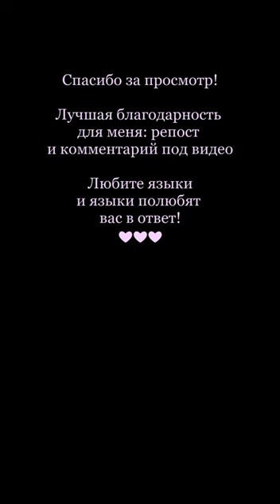Чтение иероглифов - глаголы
Глагол – это часть речи, обозначающая действие или состояние предмета («быть», «смотреть», «ходить» и т. п.). В японском языке глагол – это ядро грамматики и центр высказывания, поэтому он обладает огромным количеством различных форм. Они образуются изменением окончания, присоединением вспомогательных глаголов и суффиксов или комбинациями всего этого.

Глагол – изменяемая часть речи

Изменение глагола по временам, числам, лицам, родам и другим грамматическим категориям называется спряжением. Однако спряжение глаголов в японском языке несколько отличается от спряжения глаголов, к которому мы привыкли в русском. Японский глагол не изменяется по лицам, числам и родам. Учебники понимают под спряжением глагола его изменение по временам, основам, залогам, наклонениям. В японском языке выделяют 2 времени: настояще-будущее и прошедшее. Основы – это 5 основных вариантов корня глагола с разными окончаниями. Они могут выражать то или иное грамматическое значение сами по себе или в соединении с различными суффиксами. Однако в японском языке есть еще огромное количество различных форм глагола.

Вот это милое видео поможет вам выучить некоторые глаголы японского языка:

Спряжение глаголов в японском языке

По типу спряжения глаголов в японском языке выделяют глаголы 1-го и 2-го спряжения, а также два глагола неправильного спряжения する (suru) и 来る (kuru).
Первое спряжение

Глаголы 1-го спряжения изменяются по основам в порядке вертикальных рядов таблицы годзюон (あ, か, さ (a, ka, sa) и т.д.). То есть последний слог глагола 飲む (nomu) в 1-ой основе измениться на ま (ma), во 2-ой – み (mi), в 3-ей останется む (mu), в 4-ой изменится наめ (me), в 5-ой – наもう (mou). Да, словарная форма совпадает с 3-ей основой.

 飲む(nomu)  売る(uru)
1-я основа  のま
(noma)  うら
(ura)
2-я основа  のみ
(nomi)  うり
(uri)
3-я основа  のむ
(nomu)  うる
(uru)
4-я основа  のめ
(nome)  うれ
(ure)
5-я основа  のもう
(nomou)  うろう
(urou)

Обратите внимание:

    Глагол ある (aru) «быть» (для неодушевленных предметов) – тоже первого спряжения, однако он не имеет 1-ой основы. Его отрицательная форма – ない (nai).
    Глаголы くださる (kudasaru) «давать» и なさる (nasaru) «делать» имеют следующую 2-ю основу: ください (kudasai) и なさい (nasai) соответственно, то есть окончание не り (ri), а い (i).
    В 5-ой основе [ou] – долгая, именно поэтому 5-я основа всегда кончается на う(u).
    Глаголы, оканчивающиеся в словарной форме на う(u), в 1-ой форме оканчиваются на わ (wa), а не あ (а).

К этому спряжению также относятся глаголы, которые ошибочно можно причислить ко 2-ому спряжению. Самые основные из них:

Писать
Второе спряжение

Ко 2-ому спряжению относятся глаголы, оканчивающиеся на る (ru), но перед る (ru) всегда будут стоять [i] или [e], отдельной буквой или в составе слога. Получается, глаголы 2-го спряжения в словарной форме оканчиваются на «iru» или «eru». Например, 見る (miru) «смотреть» и 食べる(taberu) «есть, кушать». Посмотрите, как они спрягают

Обратите внимание:

    1-я и 2-я основы совпадают.
    Как и в первом спряжении, в 5-ой основе [ou] – долгая, именно поэтому 5-я основа всегда кончается на う(u).
    Из 2-го спряжения есть исключения. Это глаголы, оканчивающиеся на «iru» и «eru», однако они изменяются по типу 1-го спряжения. Исключения перечислены в пункте про 1-ое спряжение.

Спать
Неправильное спряжение

Как уже было сказано ранее, к этому спряжению относятся глаголы する (suru) «делать» и 来る (kuru) «приходить». Глагол する (suru) используется для образования глаголов с помощью канго (слов, записанных двумя иероглифами и более) и является самым употребляемым глаголом японского языка, поэтому лучше запомнить, как он спрягается, сразу.